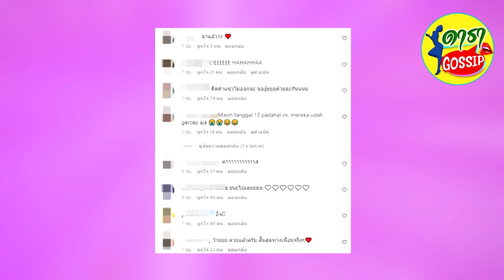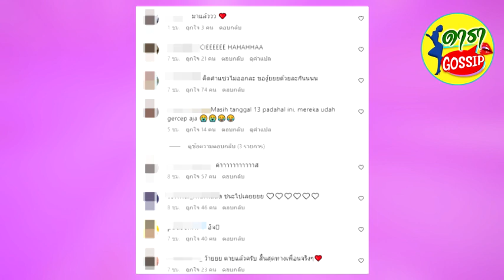ใบเฟิร์น พิมพ์ชนก และ นาย ณภัทร ควงกันไปดินเนอร์สุดหวาน ฉลองล่วงหน้าวาเลนไทน์ ผลัดกันถือดอกไม้ช่อโต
เรียกได้ว่าใช้คำว่าหวานได้เปลืองมากๆ สำหรับ นาย ณภัทร เสียงสมบุญ กับ ใบเฟิร์น พิมพ์ชนก ที่ก่อนหน้านี้ อวดทริปอังกฤษและพร้อมใจกันลงรูปคู่กันทำเอาแฟนๆฟินกันหนักมากๆ และสาวใบเฟิร์น ก็ได้มีโอกาสเผยความสัมพันธ์กับ นาย ณภัทร อีกครั้งว่ายังไม่ได้คุยกันเรื่องสถานะ เพราะไม่ได้ซีเรียสกันทั้งคู่
แต่คำที่ใช้เรียกกันก็เปลี่ยนไป บอกเลยว่ายังไม่ชินและเขินมาก ได้ไปไหนมาไหนกันมันก็มีความสุข เรียกว่าเป็นความสุขของกันและกันก็ว่าได้ ส่วนเรื่องสถานะสาวใบเฟิร์นบอกว่าไม่ซีเรียสกับคำว่าแฟน ถ้ามันถึงเวลาหรือว่าเขาอยากขอ เราก็ปล่อยไปตามเวลาค่ะ ทุกวันนี้มันก็น่ารักมากแล้ว
ล่าสุดก็ได้มีโมเมนต์ความน่ารักของทั้งคู่ที่ได้ควงกันไปดินเนอร์สุดหวานทานอาหารญี่ปุ่นฉลองล่วงหน้าวาเลนไทน์พร้อมลงภาพหวานผลัดกันถือดอกไม้ช่อโต พร้อมระบุข้อความว่า มายวาเลนทายยยย ท่ามกลางแฟนคลับเข้ามาแสดงความความคิดกันจำนวนมาก
ขอขอบคุณภาพจาก baifernbah